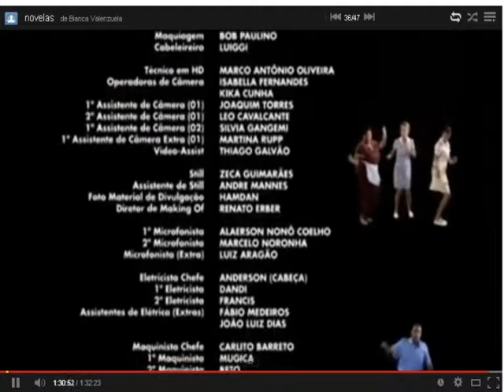adriana esteves tribute